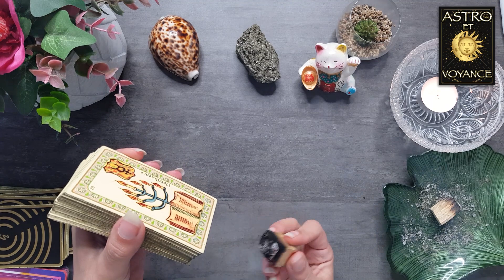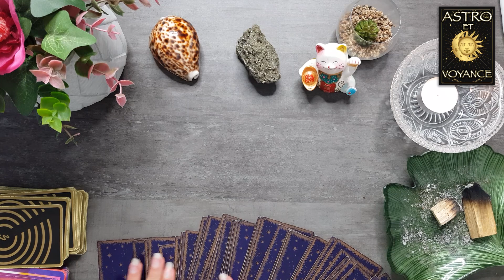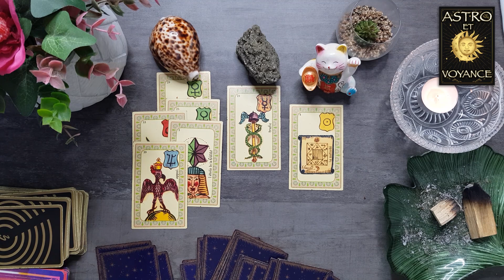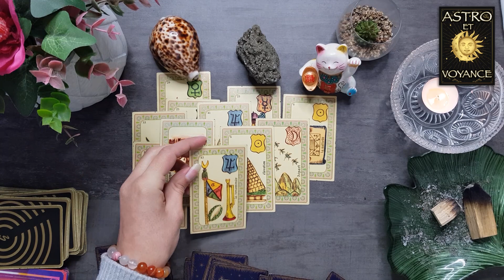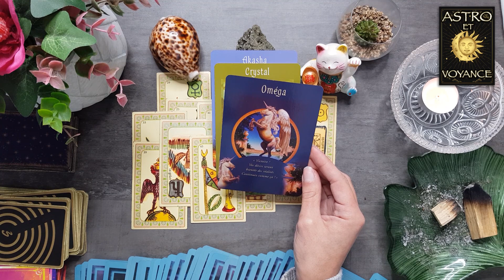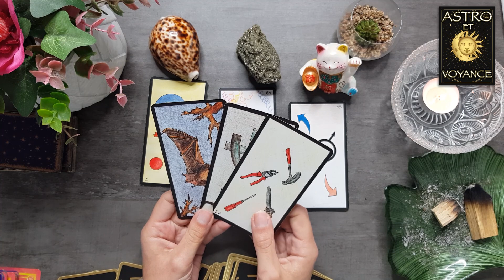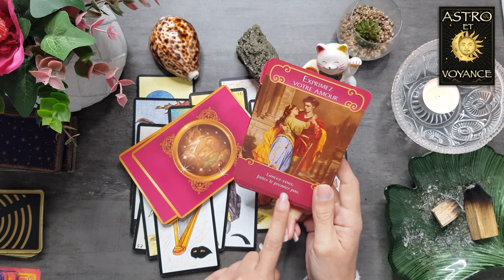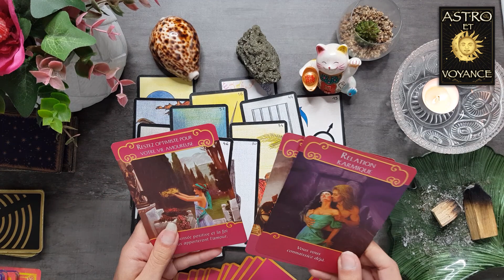CANCER AVRIL 2022 SENTIMENTAL & PROFESSIONNEL : JACKPOT !!!! Horoscope, tirage.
L'horoscope CANCER AVRIL 2022, amour, travail, argent, santé, quelles seront les énergies, savoir ce qui vient vers vous avec cette guidance, ce tirage cette voyance.

LIENS DES ORACLES QUE J'UTILISE :

* oracle la voie des âmes
* oracle Gé
* oracle de belline
* oracles des medeores
* oracle des miroirs